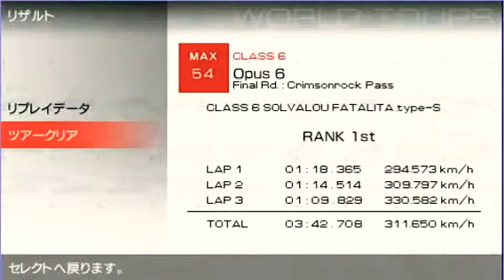Opus Class 6 Final Act Crimsonrock Pass